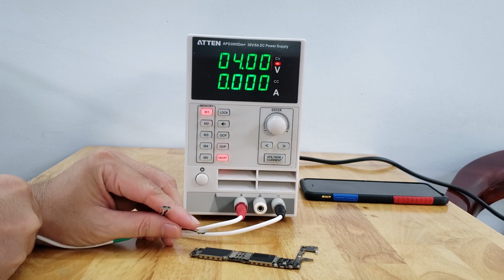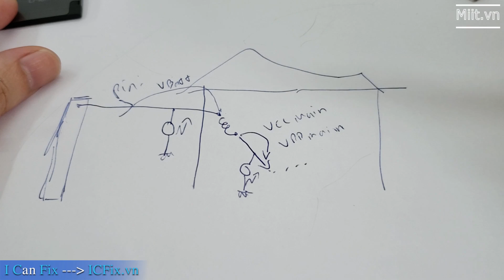Bài 1: Cách đo chạm vdd main và tháo đại linh kiện gây chạm